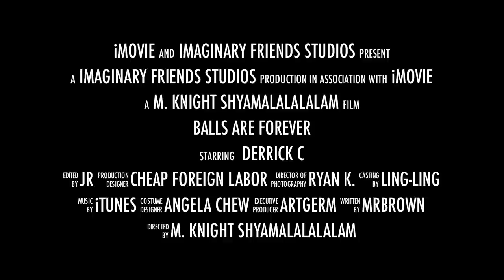mrbrown presents: Balls Are Forever: an iMovie '11 trailer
The guys I share my studio/office with were fooling around with iLife '11 and shot this little trailer for fun. Jennyson, mastermind of this little project, shot the footage with an iPhone 4 and edited it on the new iMovie 11.

The very funny Derrick is a regular voice on the mrbrownshow and I also got my 10 seconds of fame in this production (they turned down my request for my own trailer).

I hope you enjoy our little silly moment in the office.